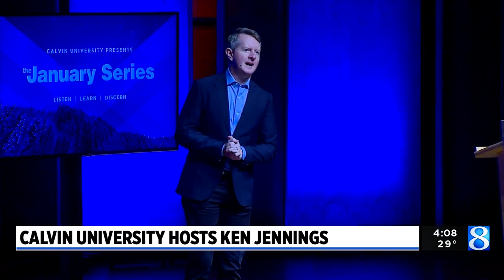Calvin University hosts Ken Jennings